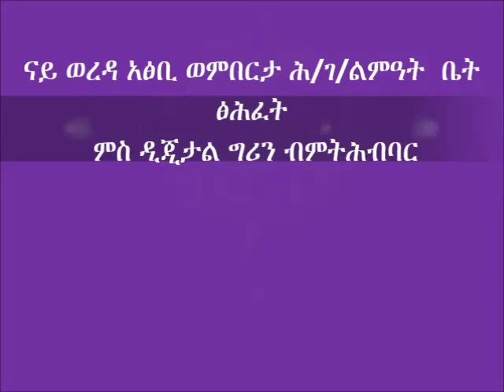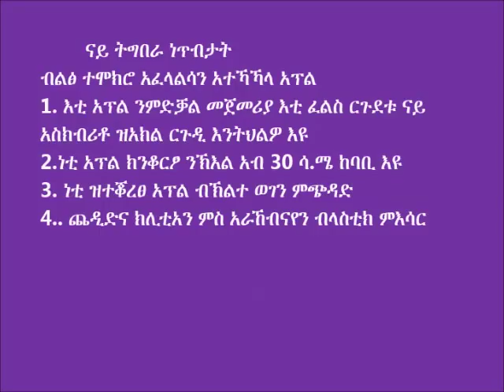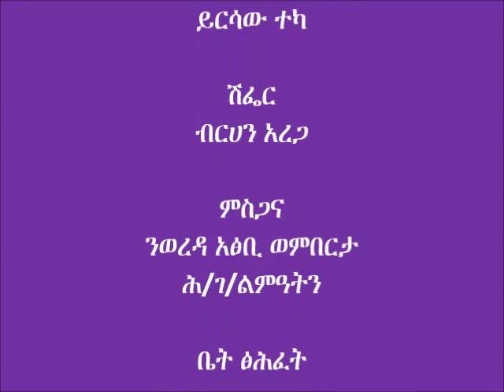Atsbi Apple plantation